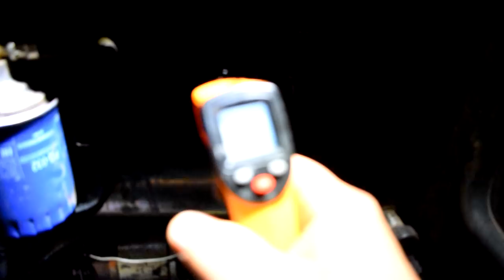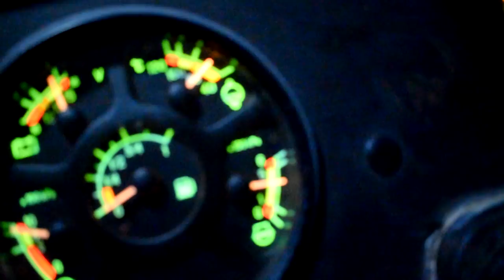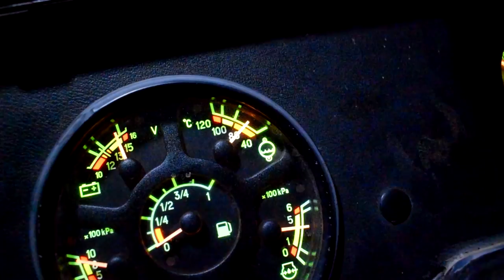Припиніть знущання з тракторів взимку